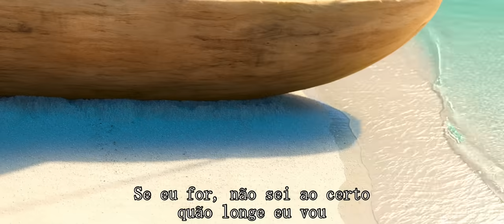Any Gabrielly - Saber Quem Sou (De "Moana: um mar de aventuras"/Com letra)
Music video by Any Gabrielly performing Saber Quem Sou (De "Moana: um mar de aventuras"/Com letra).